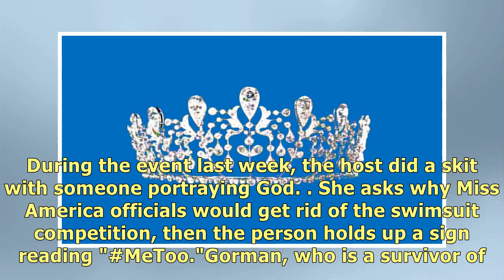Beauty queen gives back crown because of MeToo joke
Tiara (Photo: MGN Online)WORCESTER, Mass. (AP) — A Massachusetts beauty queen has given up her crown.